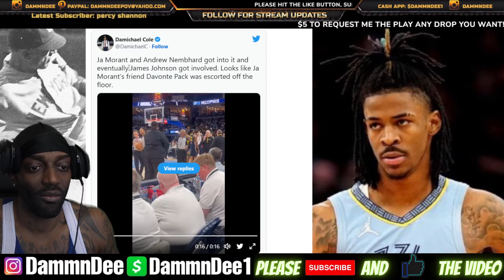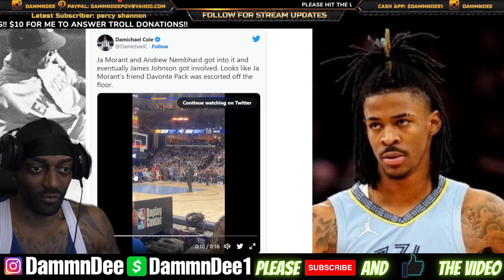Shannon Sharpe GOES OFF On Ja Morant For Being A FAKE Thug With A Gun Red Laser At Pacers Game